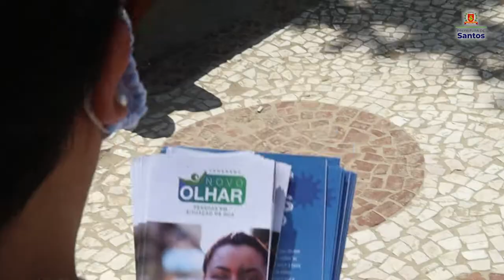Santos inicia campanha de conscientização sobre atendimento às pessoas em situação de rua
Você conhece os programas sociais oferecidos pela Prefeitura às pessoas em situação de rua? 15 voluntários se uniram aos profissionais de abordagem da Secretaria de Desenvolvimento Social (Seds) para apresentar aos munícipes todas as ações oferecidas na Cidade por meio do Programa Novo Olhar.

Durante a campanha de conscientização, os munícipes também foram informados que podem acionar a central de atendimento do projeto para orientações e denúncias. Tudo isso através do telefone 153.